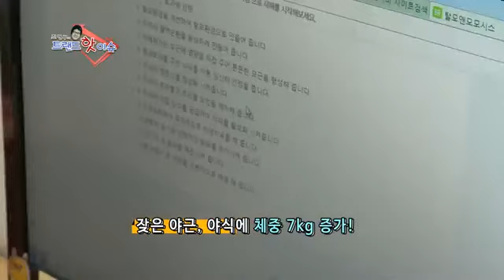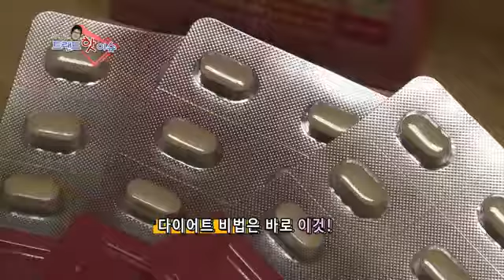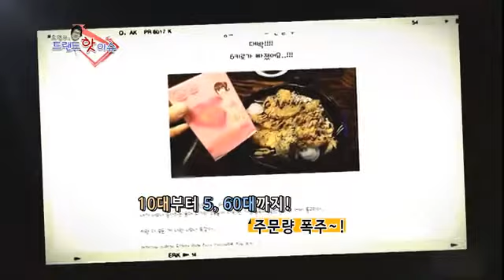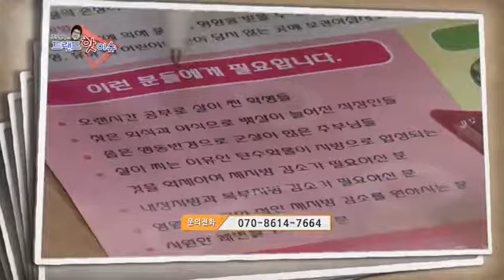트렌드핫이슈 조영구 힛트제조기 뷰티앤푸드